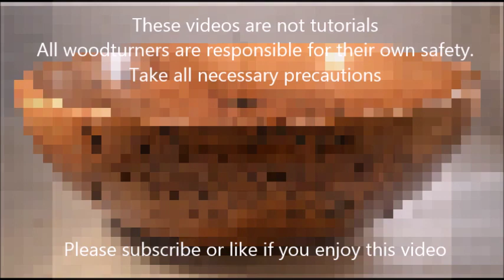Magic Wand Woodturning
Here is a complete real speed video of turning a wand, showing every thing in total including finishing totally uncut and real speed.